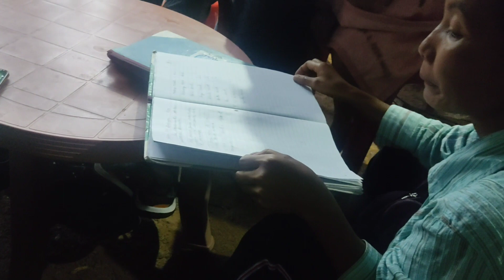Ambini nokchi dikdiksa re.anga || Manian Salsa Marak